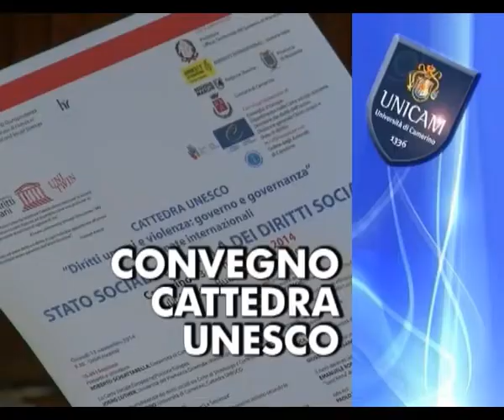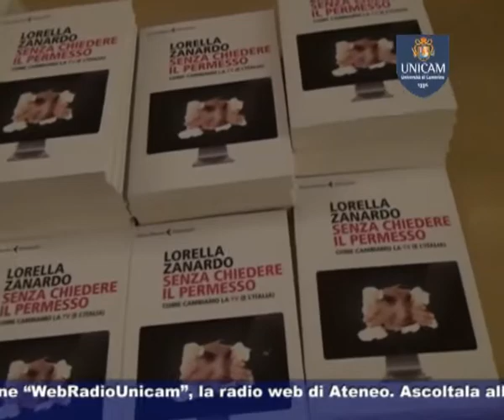UNICAMnews 505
UNICAM NEWS – 19 novembre 2014 (puntata n. 505)
Servizi:
- CONVEGNO CATTEDRA UNESCO
Ad Unicam convegno su stato sociale e tutela dei diritti sociali
- SUCCESSO PER UNICAM
Successo per un Dottorando Unicam al Berkeley National Laboratory
- STAGE IN UNICAM
Unicam accoglie gli studenti delle scuole superiori per gli stage
- INCONTRI CON LE AUTRICI
Grande successo per la serie di aperitivi con l’autrice promossa dal CUG